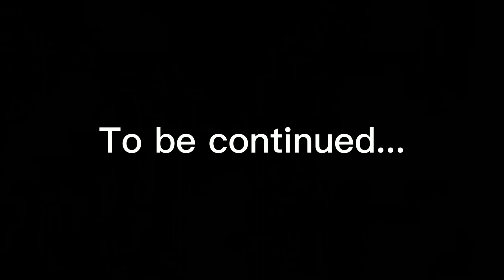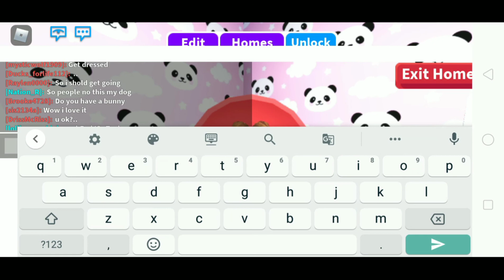"Family" | Roblox Adopt me roleplay | READ DESC! | Hannah Kate